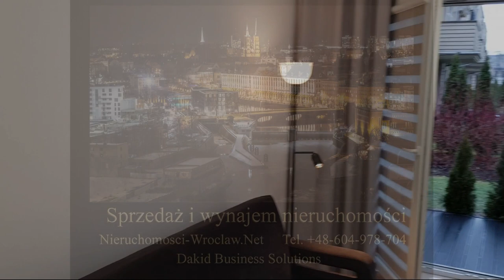Mieszkanie z tarasem Wrocław Krzyki - aranżacja 40m2. Do wynajęcia.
Zadbane, przestronne mieszkanie dwupokojowe z tarasem do wynajęcia. Wrocław Krzyki ul.Przyjaźni. 40m2, salon z aneksem oraz sypialnia. Z obu pomieszczeń wyjście na słoneczny taras od strony zielonego podwórka.
Media i ogrzewanie miejskie. Przestronne, zadbane i świetnie doświetlone designerskie wnętrze. Nowoczesna zabudowa kuchenna, mieszkanie gotowe do zamieszkania od zaraz.
Oferta biura nieruchomości. Zobacz wszystkie mieszkania naszej firmy na stronie